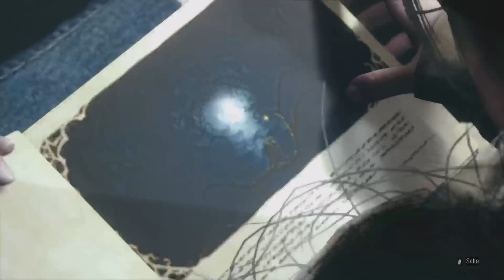[PS5][ITA] Resident Evil Village - 12 - Finale